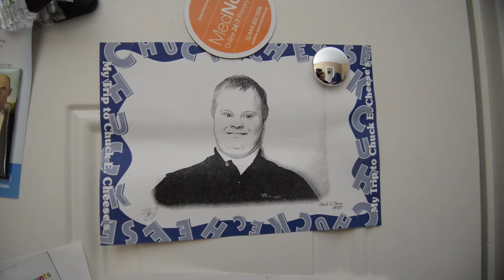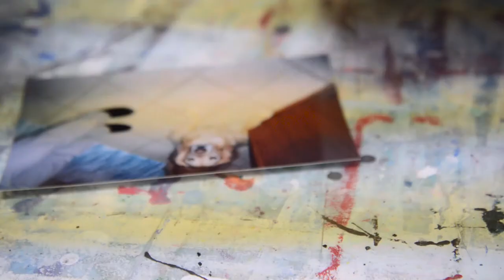Meet Bradley: Artist, entrepreneur, volunteer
Internet entrepreneur and Spectrum Health volunteer, Bradley Spidell, creates Bradley's Blocks, hand-painted sand blocks featuring a rendition of your dog, cat or pet.